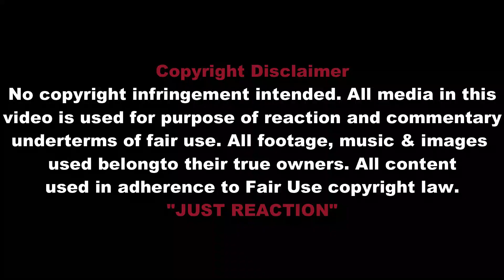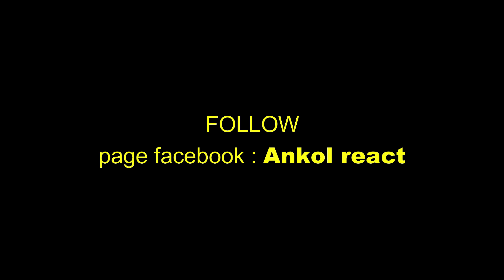🇮🇩 AUTO KAGUM! ORG MALAYSIA KALI PERTAMA LIHAT PARADE POLISI CILIK DI ISTANA NEGARA!🇲🇾REACT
Parade polisi cilik di istana negara / Indonesia young police parade